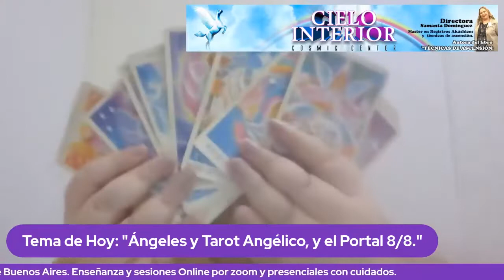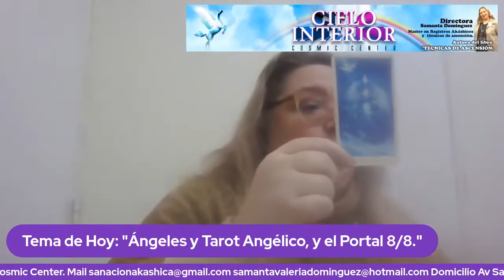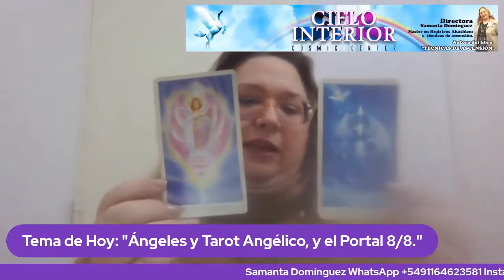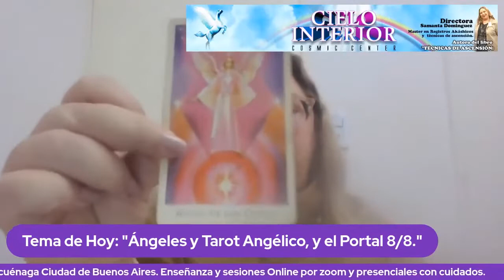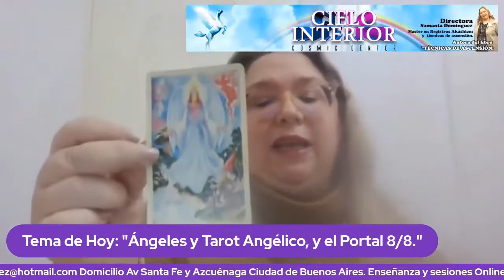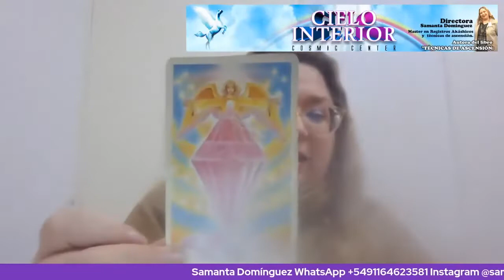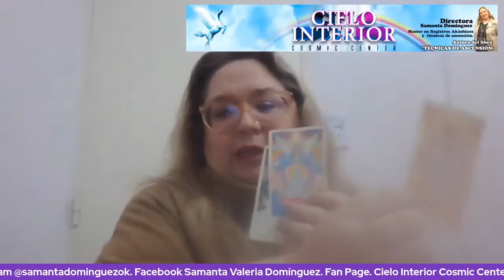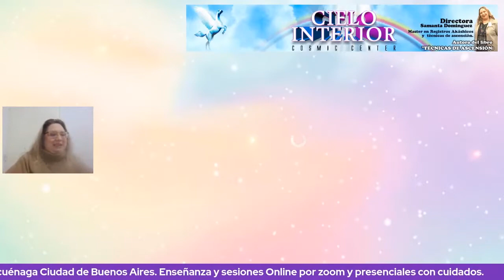PORTAL 8/8 ANGELES Y TAROT en RELIGARS - DOBLE CUANTICO con Samanta Domínguez |Lun19hs|08.08.22|P35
¿QUIERES SER PARTE DE LA PROGRAMACIÓN?

Lunes 19 Hs. RELIGARS - DOBLE CUÁNTICO